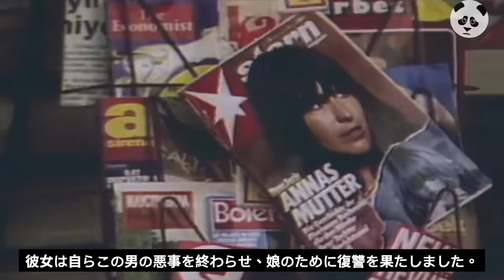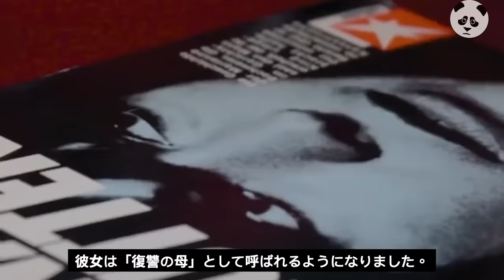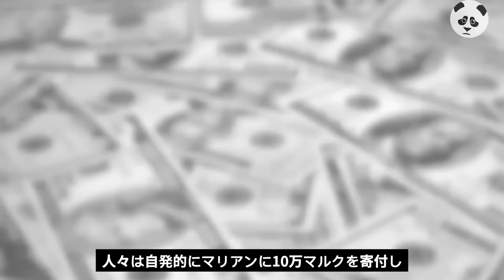復讐の母、法廷で娘を殺した犯人を射殺！